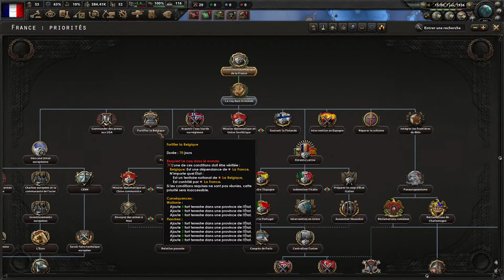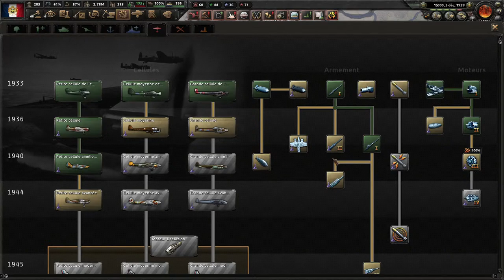VOD - [FR] Gloire et Triomphe - HOI4 Napoléon France Completed Mod - Stream 1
Bienvenue dans ce let's play sur Hearts of Iron 4 avec la France de Napoléon pour, comme promis par les vote, vous offrir le let's play des 1000 abonnés !

Notre partie Napoléonic sera un peu particulière car j'utiliserai le mod Completed France qui rajoute un grand nombre de nouveautés à l'arbre français afin de pouvoir quelque peu pimenter cette partie 👍

Cette partie sera en stream et en let's play.

________________________________Réseaux sociaux________________

________________________________Tags________________

________________________________Remerciements________________

Merci à tous de regarder mes vidéos, que vous soyez nouveau sur la chaîne ou un habitué installez-vous confortablement pour votre visionnage !

Si la vidéo vous plait n'hésitez point à effectuer le pouce vers le haut !

Tout commentaire sur mon travail est bienvenu, je ne me vexe pas et cherche à m'améliorer pour mes futurs projets